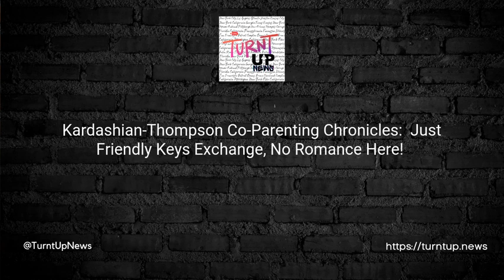Kardashian-Thompson Co-Parenting Chronicles: 🤝👨‍👩‍👧‍👦 Just Friendly Keys Exchange, No Romance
Kardashian-Thompson Co-Parenting Chronicles: 🤝👨‍👩‍👧‍👦 Just Friendly Keys Exchange, No Romance Here! 💔🔑

TL;DR:
Khloé Kardashian and Tristan Thompson, celebrity parents of two kiddos, are raising eyebrows with their co-parenting dynamic.